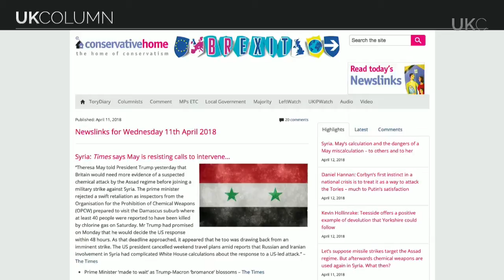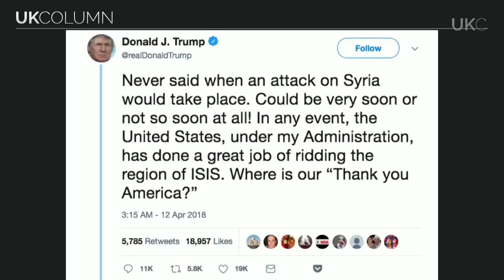Shocking abuse of children in CW stunts by al Qaeda groups in Syria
Shocking abuse of children by NATO-backed al Qaeda groups in their false flag CW stunts. Some rare, honest British journalism on the East Ghouta, Syria. Vanessa Beeley and Alex Thompson are interviewed by Brian Gerrish and Mike Robinson of UK Column News. 17 min except here, full 52 min video